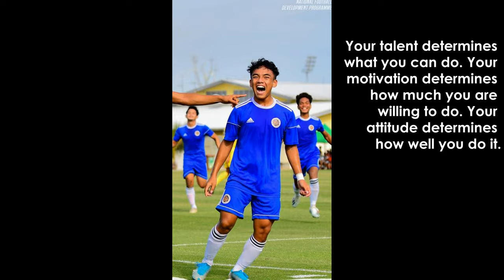Football Player Profile 2020 -MUHAMMAD ILHAM AQIL ( MALAYSIA )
Young Talented Player from Malaysia